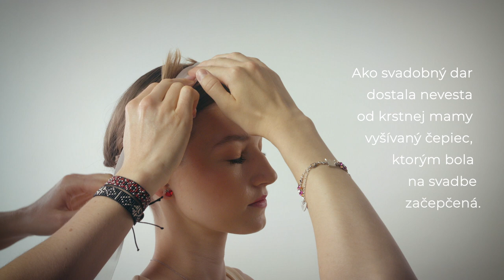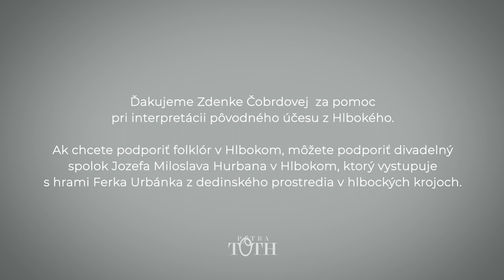Účes Hlboké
Myslíte si, že závoj je výdobytkom moderných žien? Ženušky z Hlbokého by vám oponovali. Pozrite si krásny účes a čepiec, aký sa ešte donedávna nosil v tejto dedinke na Záhorí.

Idea: Petra Toth
Realizácia pôvodného účesu: Lenka Špalková DNJ Beauty
Hudba: Andrea Bučko, Dominika Kavaschová: Morena - Jedna druhej riekla
Remix: Jani Ürögi
Produkcia & postprodukcia videa: Be On Mind